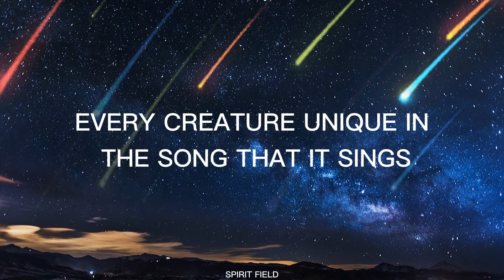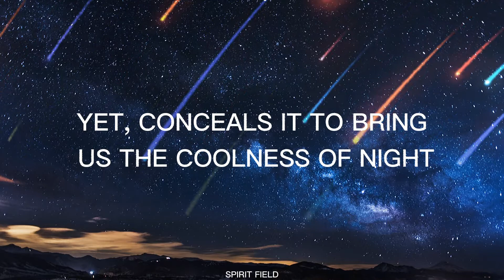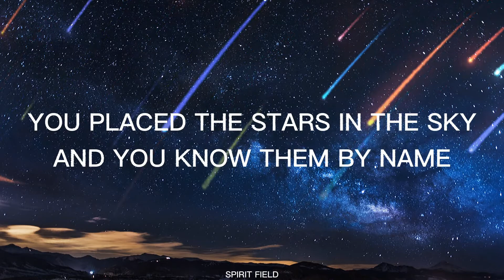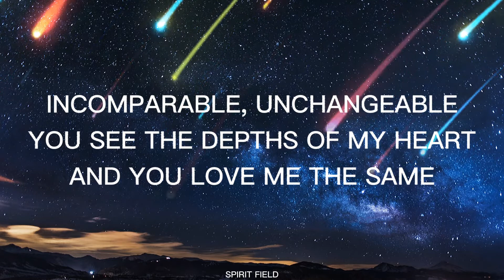Indescribable - Chris Tomlin(Lyrics)